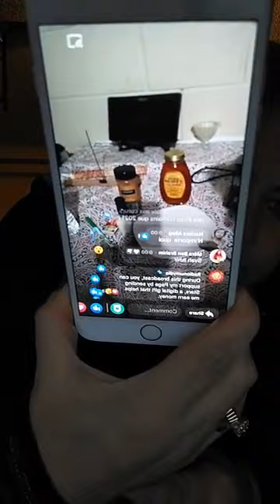HUILE ESSENTIELLE FAITE MAISON